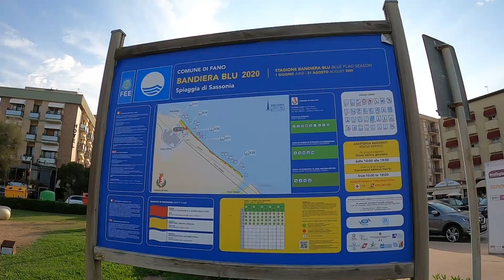CAMPER - ROTOLANDO verso SUD 1° Tappa FANO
Ciao BELLIIIIII. !!! in questa serie di video vi voglio portare in PUGLIA con mè e farvi vedere dove ho sostato e dove mi sono sfondato di ottimo pesce, Un viaggio a bordo del MITICO RANDAGIONE in compagnia della LOLINA alla folle velocità di 90 km/h...!!!